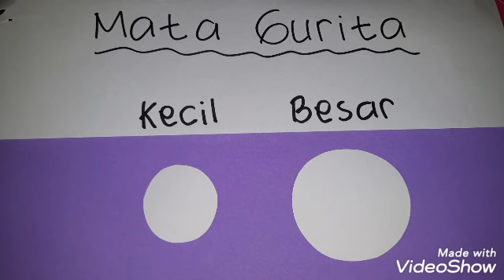Gurita TK Islam Al Halimiyah